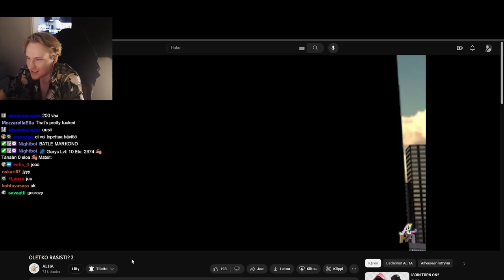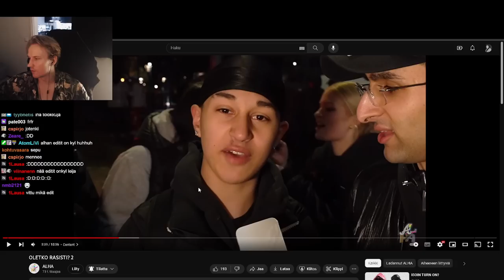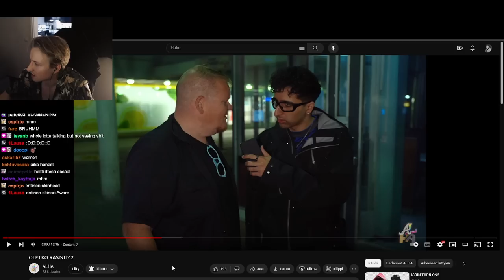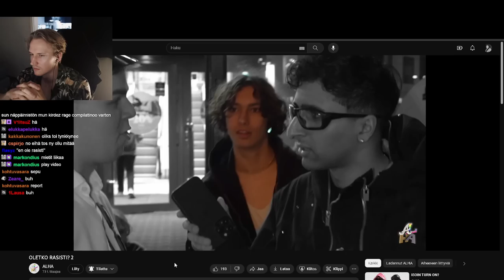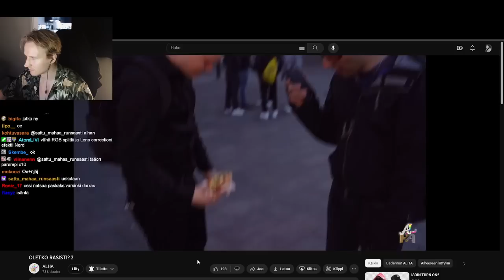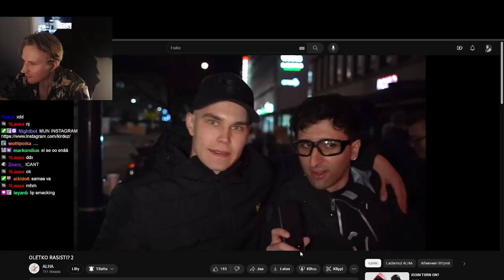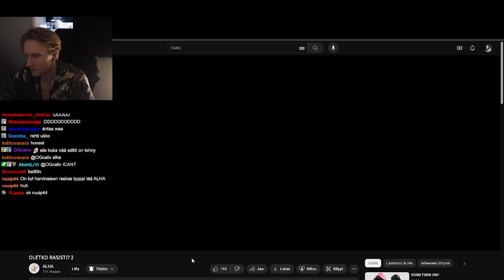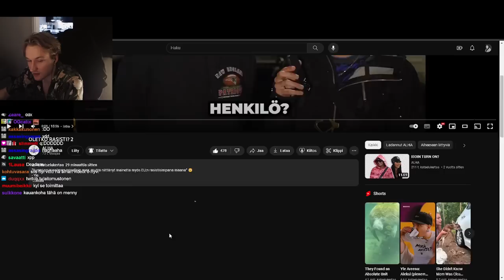Kirdez Reagoi ALHA OLETKO RASISTI? 2